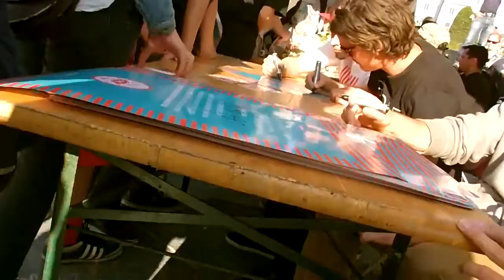SKATE SESSION #1 Ft . Rodney mullen , Chris haslam , paul hart & more !